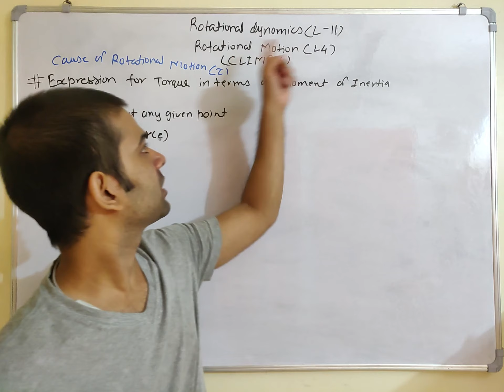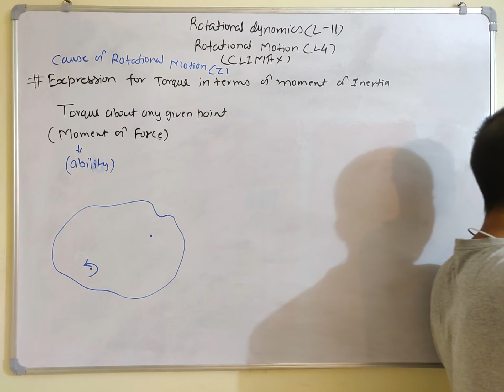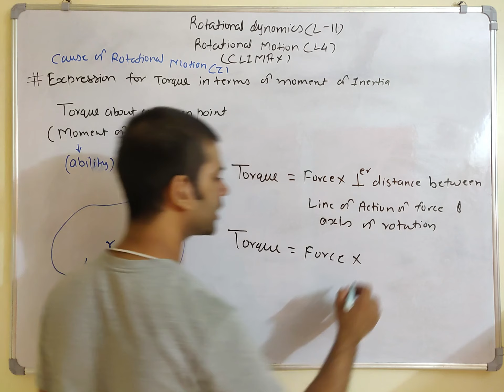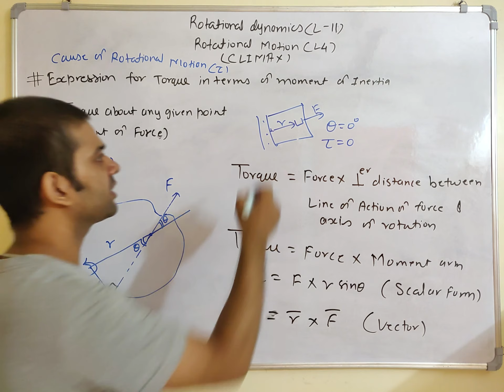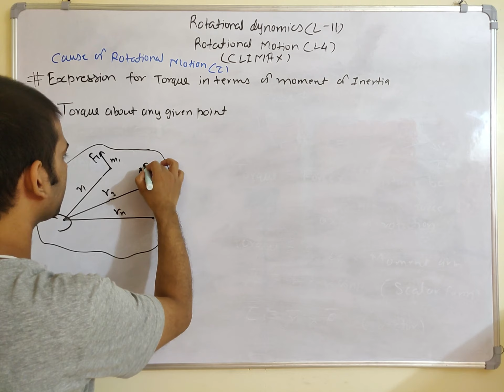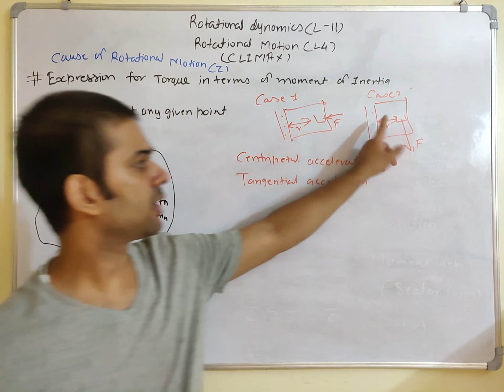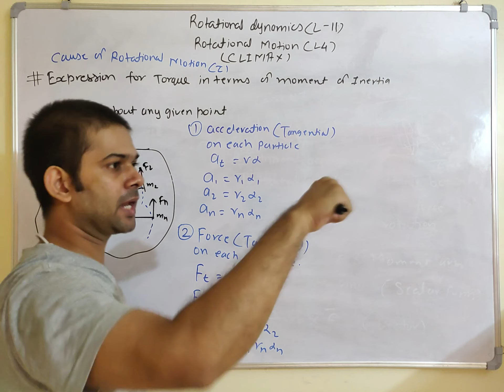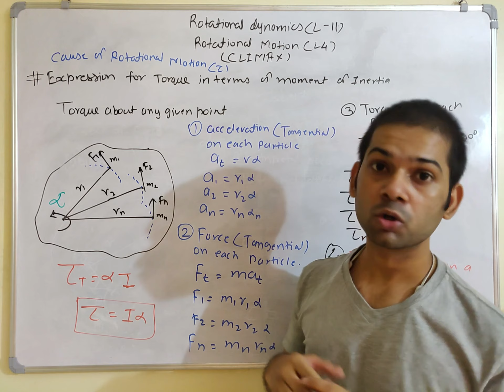Rotational Dynamics L11| Torque | Expression For Torque In Terms Of Moment Of Inertia Class 11&12.